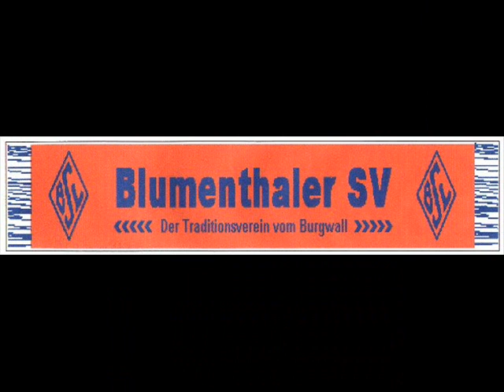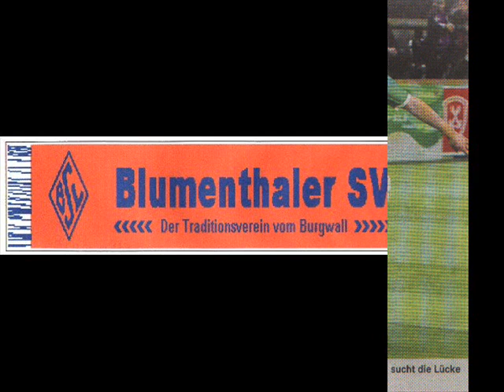"Burgwall-Stadion" (Burgwalllied) - Blumenthaler SV Vereinslied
"Burgwall-Stadion" oder auch das "Burgwalllied"

Das Vereinslied des Blumenthaler SV e.V. von 1919
der Traditionsverein aus dem Bremer Norden

Text und Melodie sind vom ehemaligen 1. Vorsitzenden Hans-Jürgen Kube (Gitarre). Das Burgwalllied wurde von der Edan-Jope-Band aus Bremen eingespielt und vom Männergesangsverein "Frohsinn" gesungen. Veröffentlicht wurde es im Jahre 1984 auf der Langspielplatte "Blumenthaler Impressionen".

Text:

Jeder weiß, wo es liegt, das Burgwall-Stadion;
blau und rot, uns obliegt, im Burgwall-Stadion.
Fußballspiel ist unser Sinn,
zum BSV, da ziehts uns hin,
Freude haben an dem Fußballsein,
im Blumenthaler Sportverein

Tradition ist ein Wort im Burgwall-Stadion,
es ist schön, immerfort, das Burgwall-Stadion.
im Blumenthaler Sportverein

Ringsumher nur Natur am Burgwall-Stadion,
Was wir woll´n ist eines nur im Burgwall-Stadion
im Blumenthaler Sportverein
im Blumenthaler Sportverein
im Blumenthaler Sportverein

Zum 90. Jubiläum des Vereins im Jahre 2009 dichtete Kube eine vierte Strophe dazu:

Neunzehn-hundertzehn: gegründet der Verein.
Forsthausplatz: viel zu seh'n, man(n) fühlte sich daheim.
Fußballspiel ist unser Sinn, zum BSV da zieht's uns hin,
im Blumenthaler Sportverein
im Blumenthaler Sportverein
im Blumenthaler Sportverein.